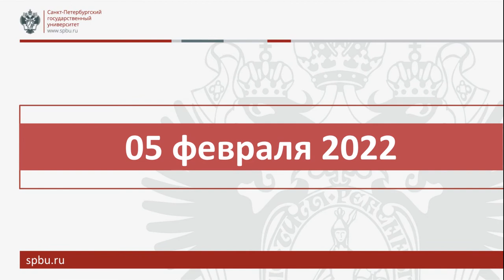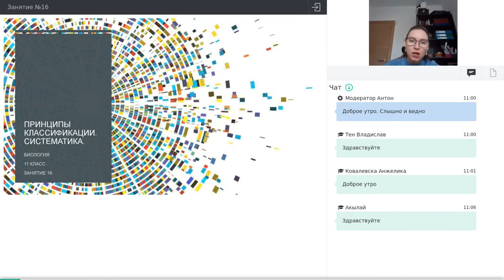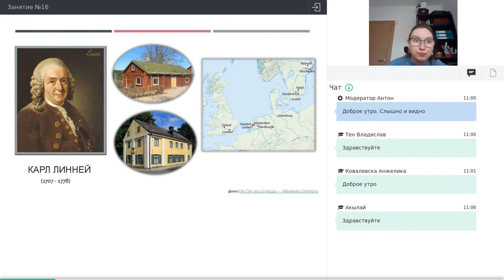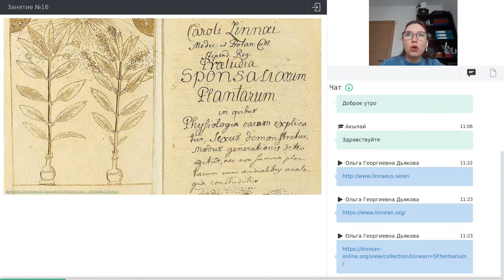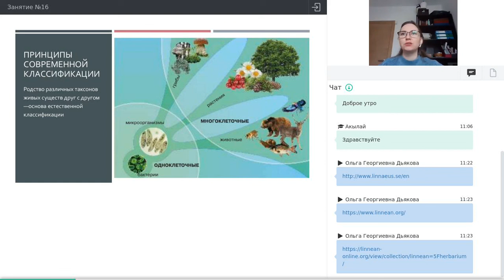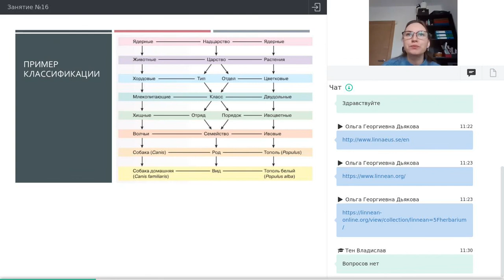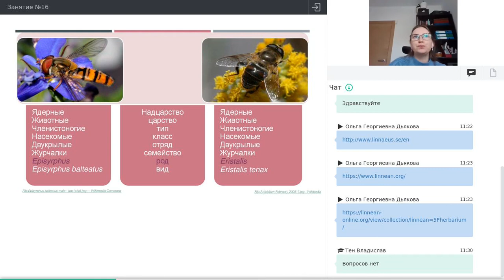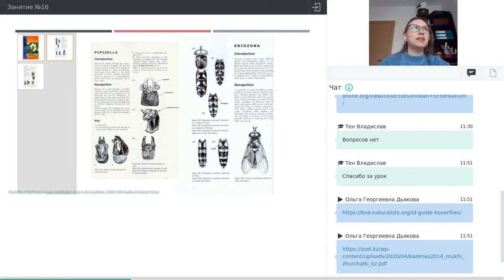Онлайн-школа СПбГУ 2021/2022. 11 класс. Биология. 05.02.2022